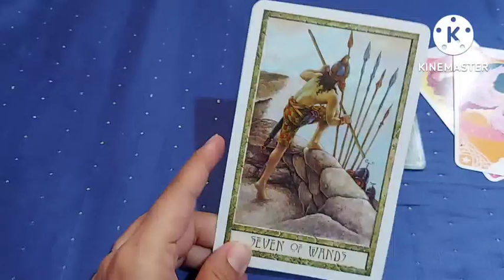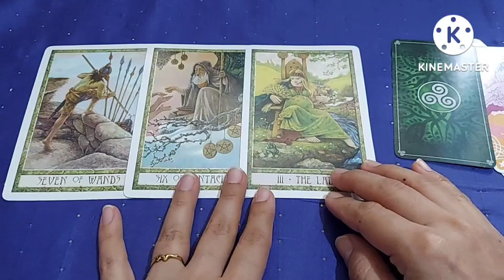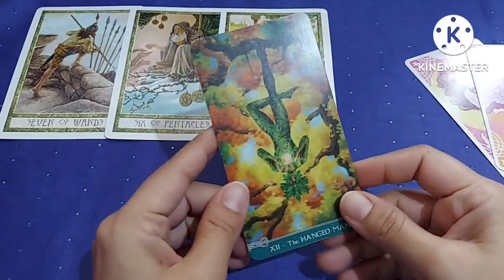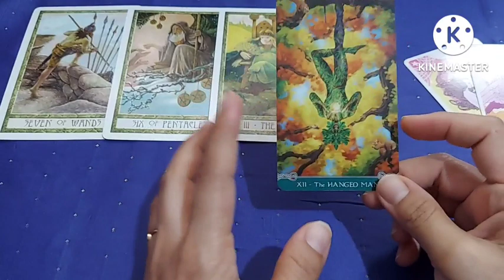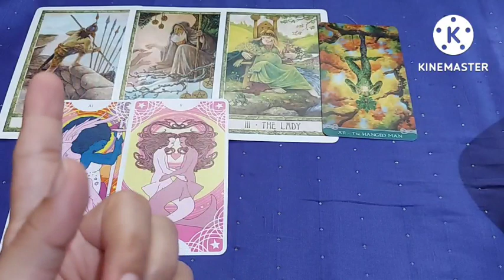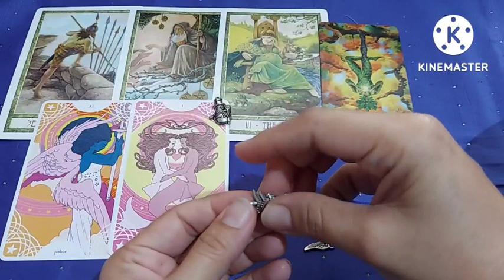18 July Trying to Protect Some Secret But Won't Be Anymore, किसी सच को छुपाने की कोशिश कामयाबी नहीं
you can also watch August predictions:
क्या लाएगा अगस्त आपके लिये